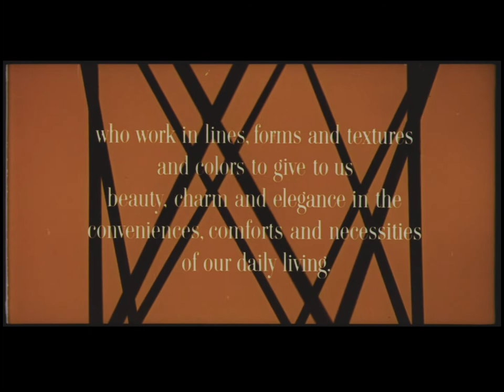American Look (1958)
Directors: W.F. Banes, John Thiele. Camera: Roger Fenimore, Pierre Mols, Robert Tavernier. Art Directors: Robert Mounsey, Charles Nasca, Otto Simunich. Music: Samuel Benavie, James Higgins, Milton Weinstein. Editors: V.L. Herman, Harold Rogers. Transfer Note: Scanned from a 35mm print held by the Library of Congress. Running Time: 28 minutes.

Promotional film celebrating the 1959 Chevrolet automobile line as an exemplar of American industrial design and styling. American Look highlights the contribution of interior, indus­tri­al, product, and automobile designers to the “populuxe” era; the term was coined by writer Thomas Hine to describe the late-1950s stylistic fusion of luxury and mass-produced consumer goods. This wide-screen spectacular showcases an array of contemporary architectural exteriors, interiors, packaging, office equipment, and industrial machines and ends by revealing designers at work on the 1959 Chevrolet Impala at General Motors’ new Technical Center in Warren, Michigan. Declaring that “the greatest freedom of the American people is the freedom of individual choice,” American Look takes pride in the country’s abundance of consumer goods and the “customization” made possible by designers.